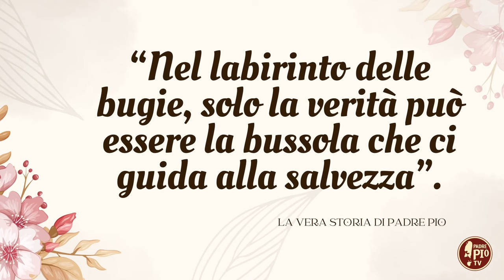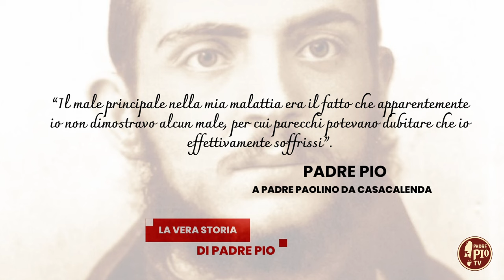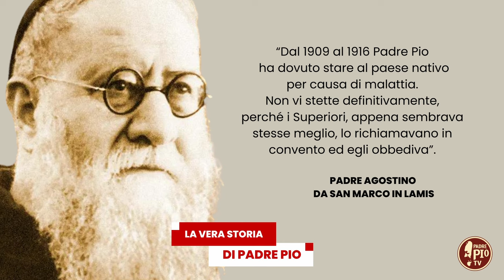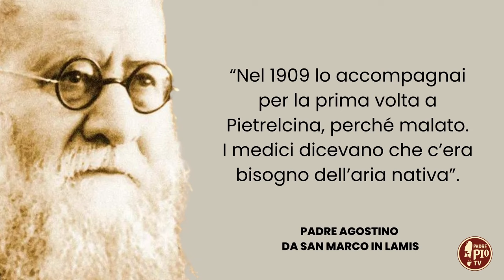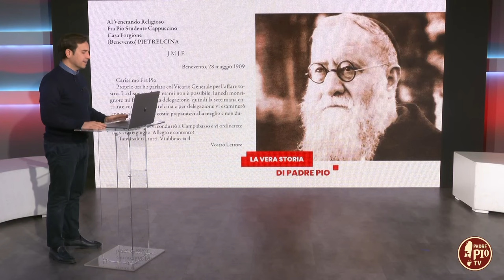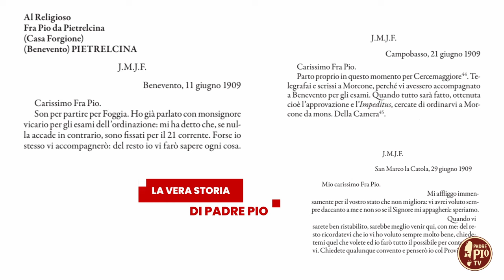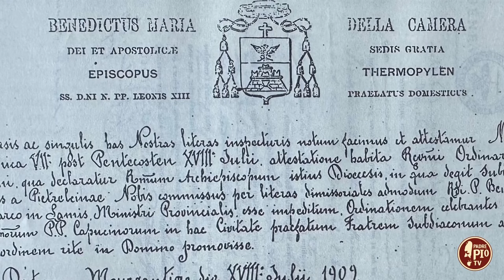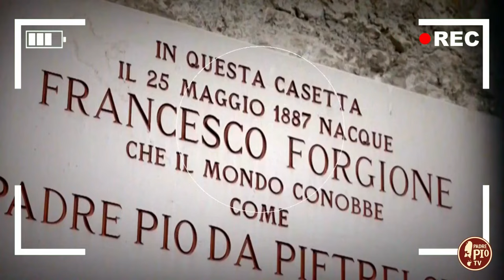Ordinazione Diaconale di Fra Pio Forgione da Pietrelcina. La Vera storia di Padre Pio 9 aprile 2024